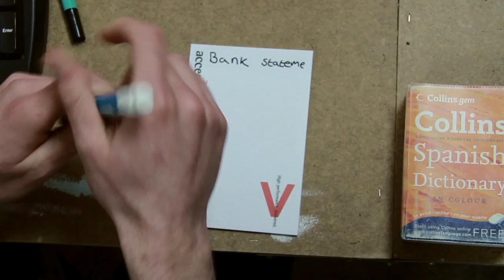Print - Alarm [Mini Series]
Other Episodes

My 6th Form College project was to make a mini TV series to be screened on a local TV channel, Latest TV, with a few friends and 5 weeks to make our project, we created 'Print'!

Print is a short series about a talking printer set in an office with very... individual employees...

I hope that you enjoy our zero budget 5 week film series! :D

Matthew - Eliot Stidder
Printer - Will Palmer
Mike - Korbinian Cox
Boss - Laurence McCartney
Gary - Luciano Anagnostopoulos
Calculator - Jake Roberts